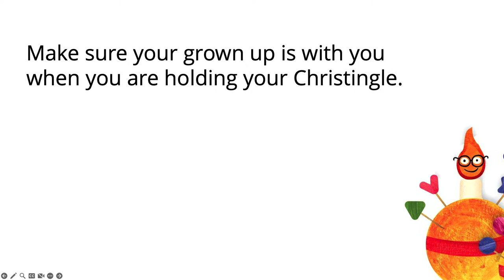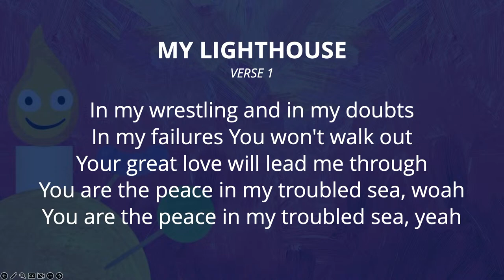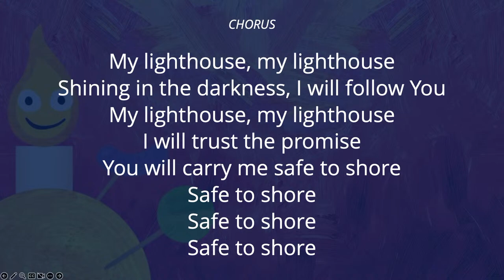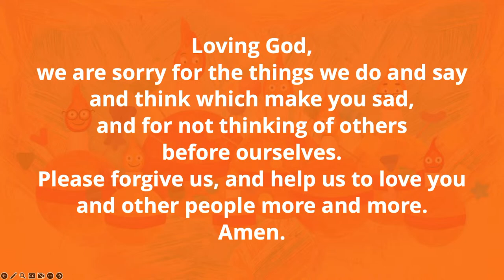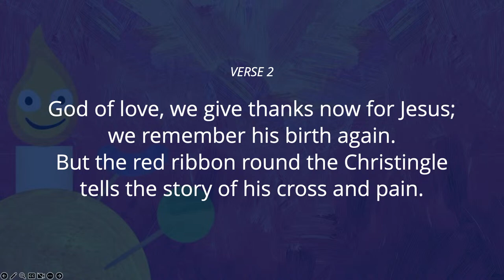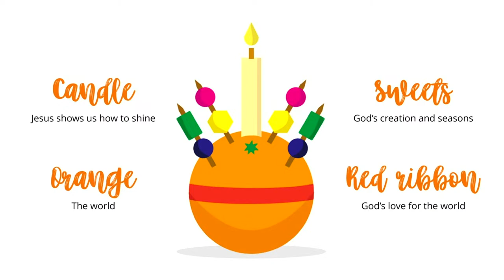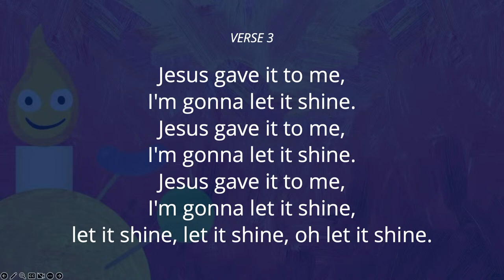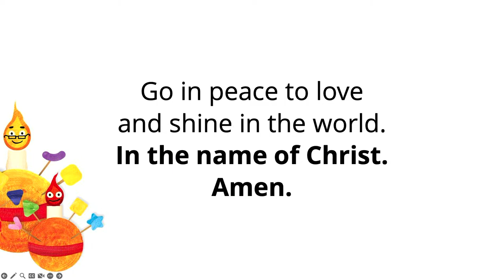St. Nicholas Church Codsall - 10:00am Candlemas and Christingle - Sunday 4th February 2024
Welcome to this special service for Candlemas as we celebrate the significance of the Christingle and the Light of Christ in the World.

If you wish to donate to the work of the Children's Society please

We very much look forward to you joining us today and we hope you enjoy this special service.

All content used in today’s service is either original or from non-copyrighted sources. No content used in this video is monetised or for profit in anyway.